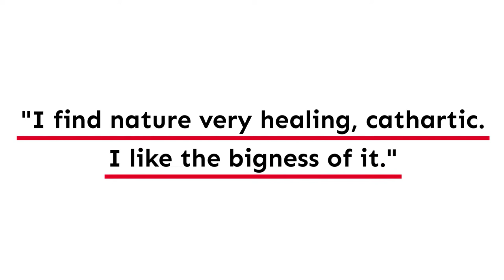Paula Schuette Kraemer Prints at Ann Korologos Gallery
Artist Paula Schuette Kraemer creates drypoint monoprints and monotypes that use metaphors to explore life’s ups and downs. Schuette Kraemer was born in 1948, and studied art history at Vassar College and completed her undergraduate work in fine art at the University of Wisconsin-Madison. She went on to receive her Master’s Degree in Fine Art from the University of Wisconsin where she studied both printmaking and ceramics with Warrington Colescott and Bruce Breckenridge. Paula Schuette Kraemer lives and works in both Madison, WI and Silverthorne, CO, where she draws her inspirations.
The Wisconsin- and Colorado-based artist reflects her own life experiences facing grief and life’s uncertainty while celebrating the simple but momentous joys of life: love of one’s pets, every day gifts, interactions with nature, and the calm within a hectic world. It is the intent of the artist that her work be viewed both as personal and universal comments on life.